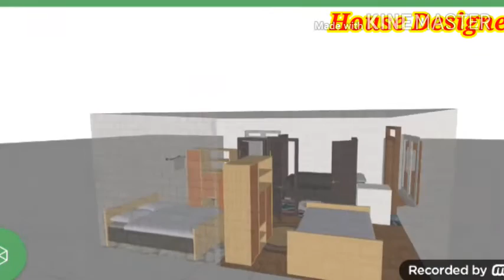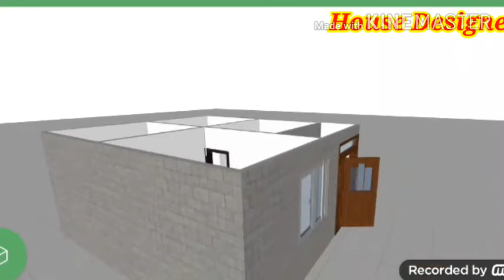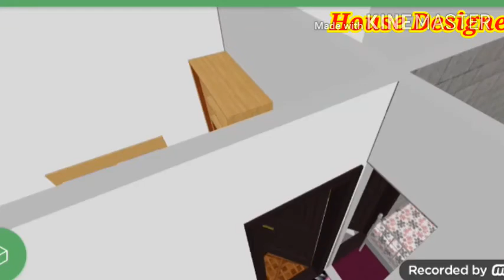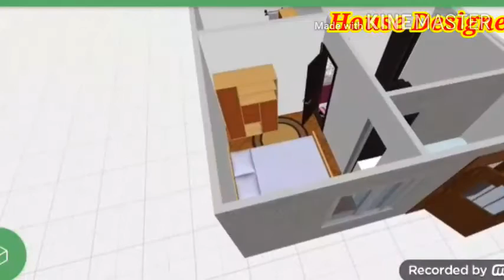Small House Design Plan | 3 Rooms 1 Hall 1 Balcony Design House | Beautifull Small House Design